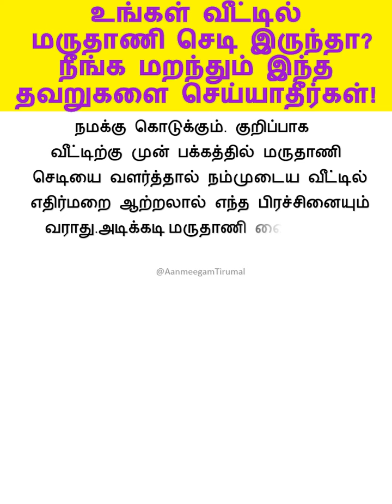உங்கள் வீட்டில் மருதாணி செடி இருந்தா? நீங்க மறந்தும் இந்த தவறுகளை செய்யாதீர்கள்!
மருதாணி செடி அழகிற்காக மட்டும்  வளர்க்கப்படுவதில்லை. மகாலட்சுமியின் அம்சமாகக் கருதப்படும் இந்த செடி காரிய வெற்றி, செல்வ வளத்தை அதிகமாக நமக்கு கொடுக்கும். குறிப்பாக வீட்டிற்கு முன் பக்கத்தில் மருதாணி செடியை வளர்த்தால் நம்முடைய வீட்டில் எதிர்மறை ஆற்றலால் எந்த பிரச்சினையும் வராது.